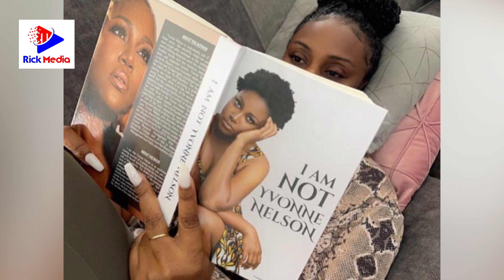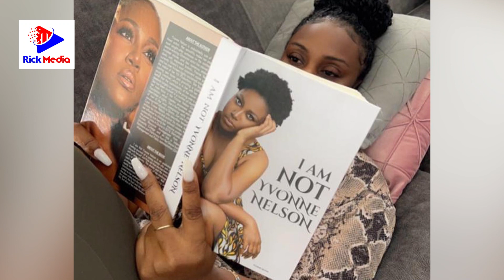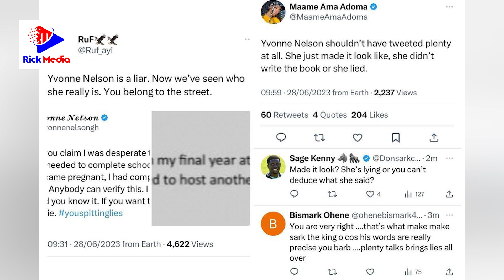RAPA SARKODIE na MSALA wa kumwambia MWANAMKE ATOE MIMBA / MUIGIZAJI YVONNY NELSON AFUNGUKA MAZITO